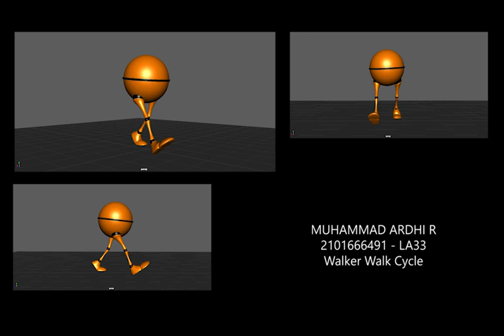Ultimate Walker Walk Cycle Assignment - LA33